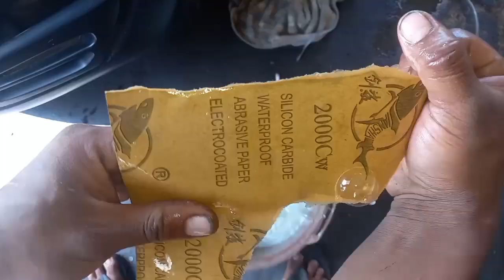restorasi lampu mobil,lampu mobil kuning,poles mobil,cara membersihkan lampu mobil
,menghilangkan retak rambut lampu mobil,memperbaiki mika lampu mobil yang kuning,mika lamp
amplas 2rbu,,oles kompon,,poles,,dah dehh ok lagi

Cek video lainnya juga!!!